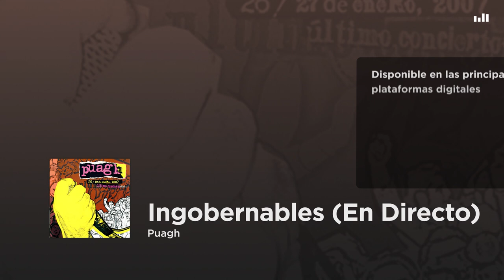Puagh - Ingobernables (En Directo)